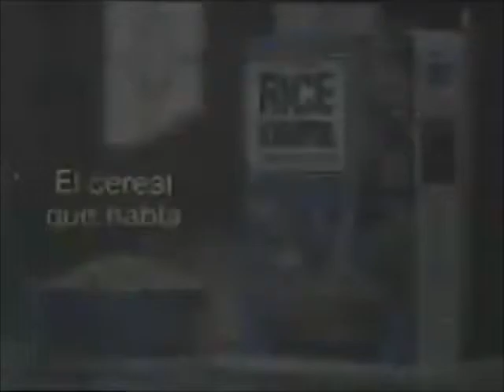Comerciales mexicanos Cantinflas campaña antidiarréica 1988 de todo comerciales